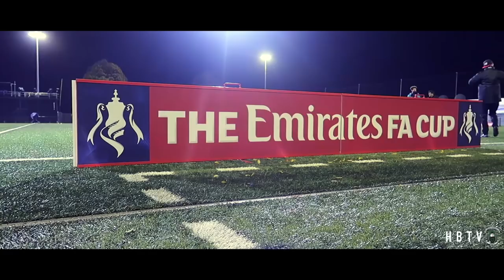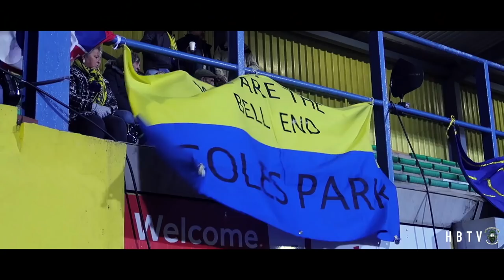FA Cup Round 1 vs AFC Wimbledon! [BEHIND THE SCENES]